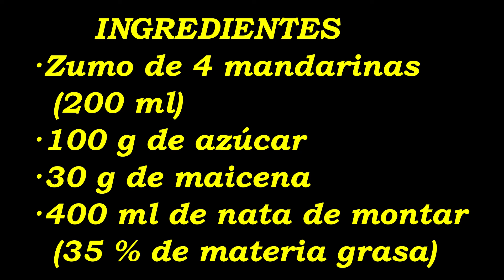EL POSTRE MÁS SENCILLO QUE HE PREPARADO. ¡CREMA DE MANDARINAS! ¡SOLO 4 INGREDIENTES! 🍊🍊🍊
El postre más sencillo que he preparado. ¡Crema de mandarinas! ¡Solo 4 ingredientes! Fácil y deliciosa.
En esta receta, te mostraré cómo hacer una crema de mandarinas con tan solo cuatro ingredientes. Con zumo de mandarinas, azúcar, maicena y nata lograremos una mezcla suave y cremosa. Siguiendo pocos pasos simples, obtendrás un postre fresco y delicioso. Al servir, puedes adornar con ralladura de mandarina o naranja, y hojas de menta para un toque vibrante.

Ingredientes:
→El zumo de 4 mandarinas (200 mililitros)
→100 gramos de azúcar
→30 gramos de maicena
→400 mililitros de nata de montar (35% de materia grasa)